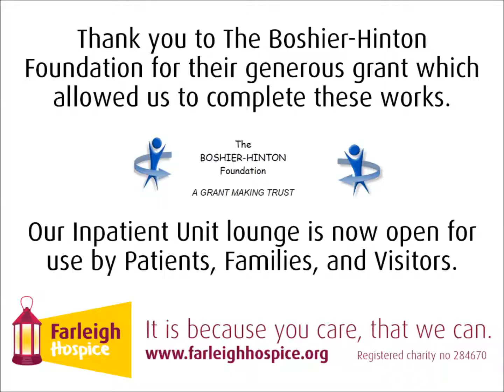Inpatient Lounge Refurbishment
Thanks to a grant from The Boshier-Hinton Foundation, we were able to transform the lounge area in our Inpatient Unit, providing a fresh and modern area which offers a homely feel for visiting friends and family.